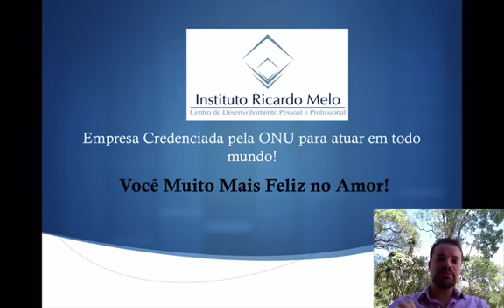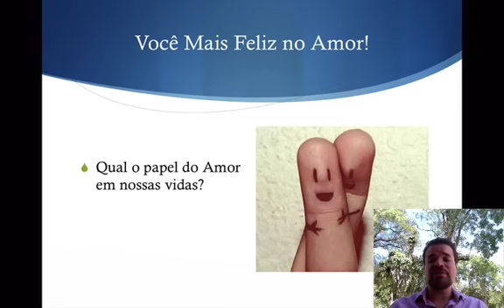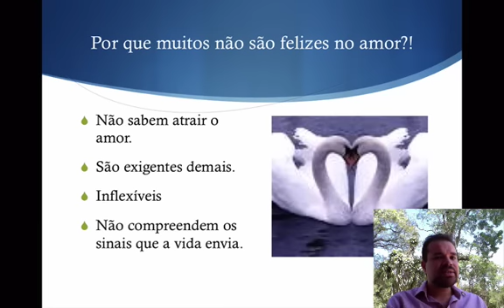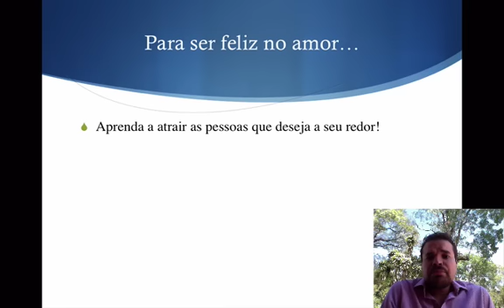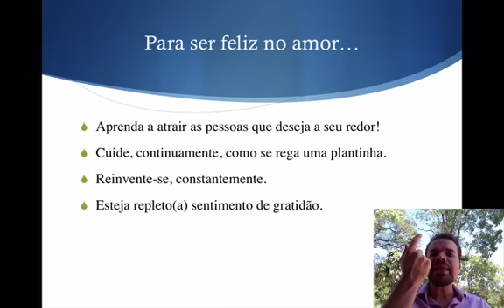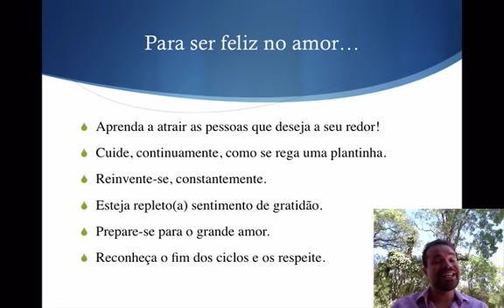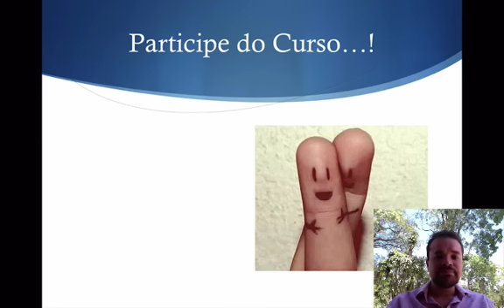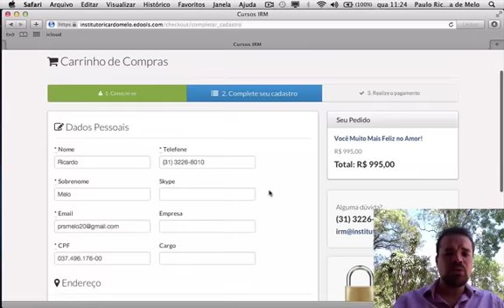Você Muito Mais Feliz no Amor - Vídeo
Palestra repleta de dicas para você se libertar dos problemas comuns na vida à dois, além de ser muito mais livre para ser feliz em outras áreas. Ao final conheça o curso virtual sobre esse assunto. Abaixo, o endereço da Escola Virtual IRM: